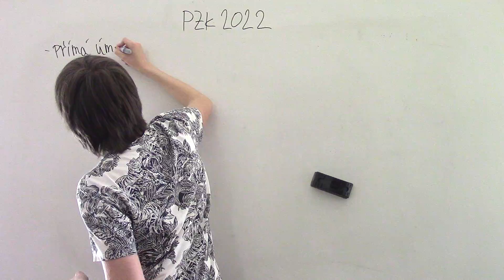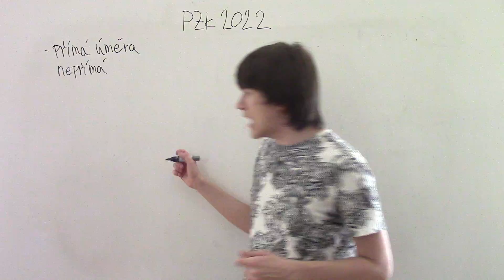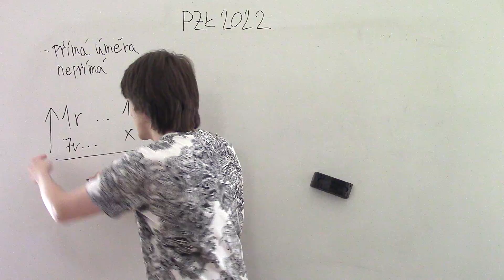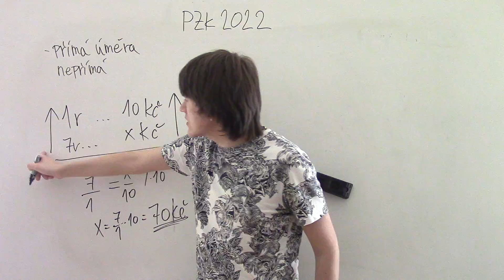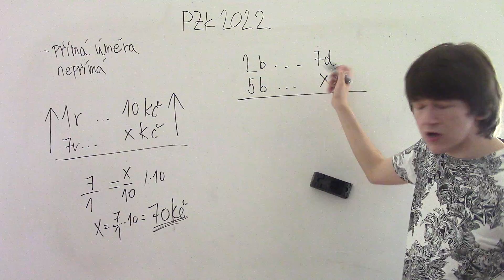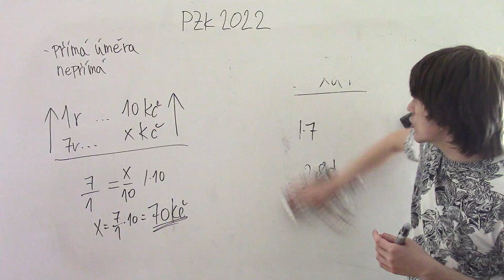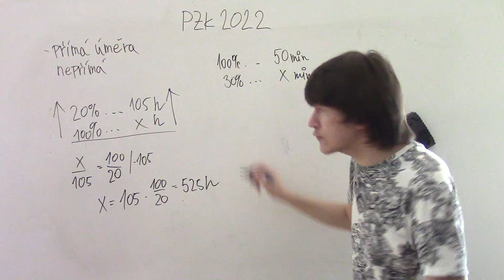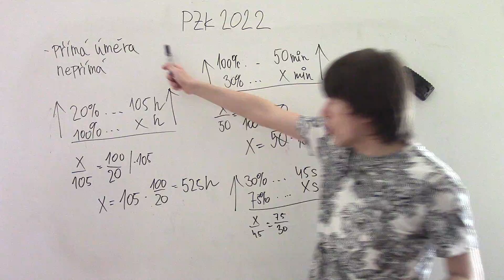Přijímací zkoušky na SŠ 2022 #25 - Trojčlenka